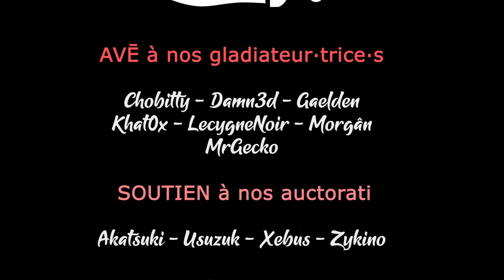#04. The Last Spell v1.0 - On va dépoter ! [FR][LecygneNoir]